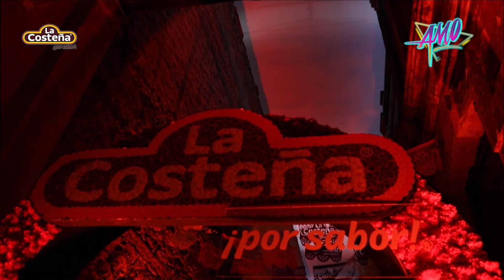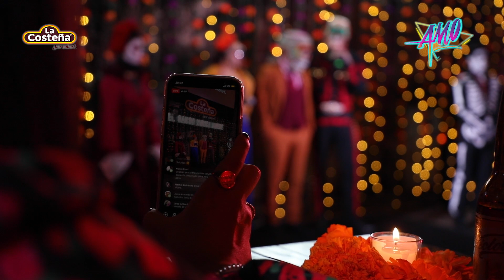Nueva sección AMOEventos | Descubre este increíble evento de Día de Muertos con La Costeña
Nueva seccion AMOeventos
No se pierdan la cobertura especial del Lanzamiento de Día de Muertos de La Costeña